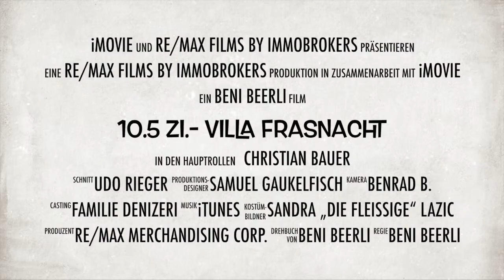10.5 Zi.- Villa Frasnacht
Mein neuer Film 10.5 Zi.- Villa Frasnacht